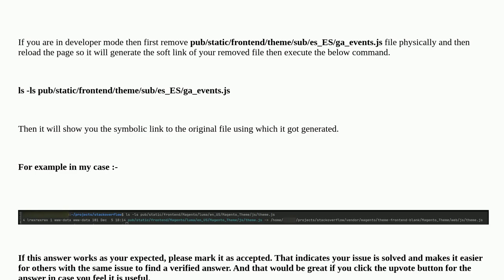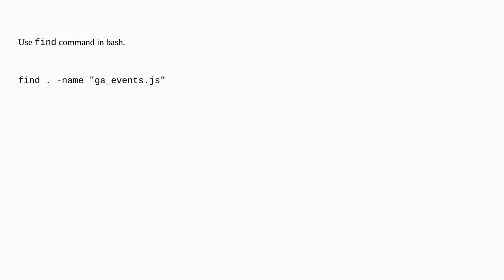Magento: How to find the source of static files in Magento 2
How to find the source of static files in Magento 2

A special thanks goes out to the awesome community

  magento2